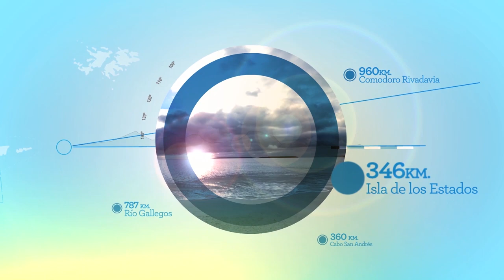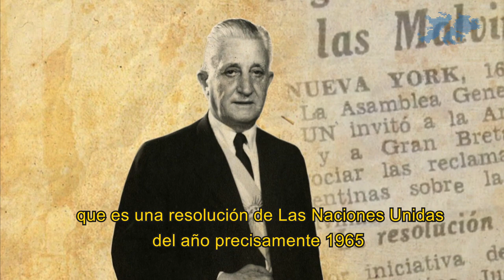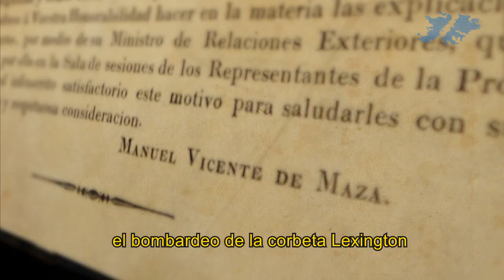Ciclo Soberanía y Memoria - ¿Por qué las Malvinas son Argentinas?. Fundamentos de la soberanía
En el marco el Ciclo Soberanía y Memoria realizado por el Museo Malvinas e Islas del Atlántico Sur el 01 de mayo de 2020 y se transmitió en vivo por nuestra página de Facebook.
En esta primera charla abordamos los fundamentos que explican por qué las Malvinas son argentinas, cuáles fueron los hitos del reclamo de soberanía y cuáles son las estrategias a futuro.

Invitado: Uriel Erlich - Sociólogo, Mg. en Políticas Públicas

Modera: juan Rattenbach - Secretario Ejecutivo del museo Malvinas.